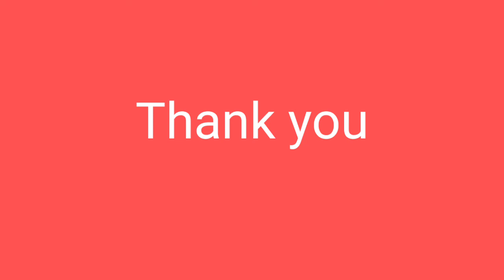Vlog // Evening dinner routine // roti with tomato soup & bobarrlu chat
Hi friends here is my new video.
This video is about my dinner routine vlog.